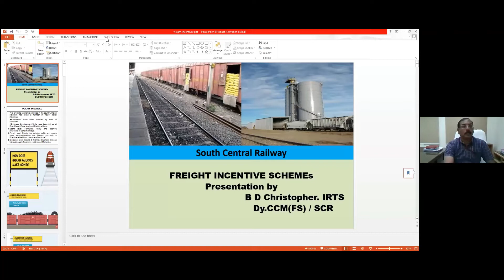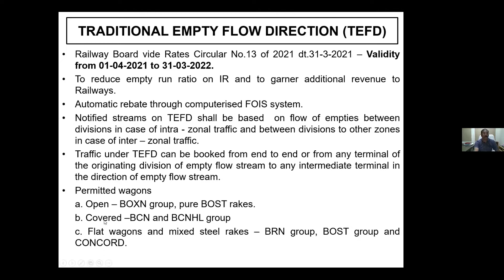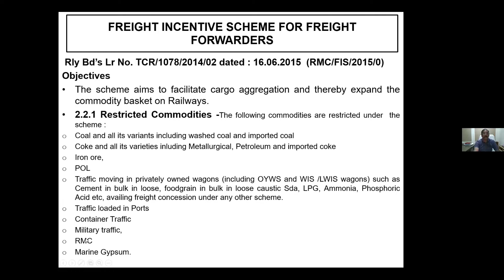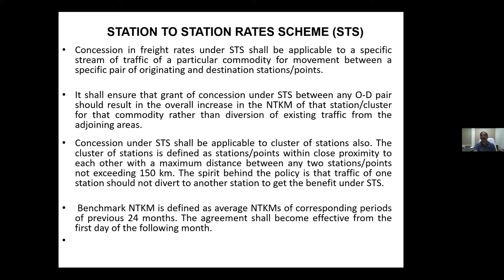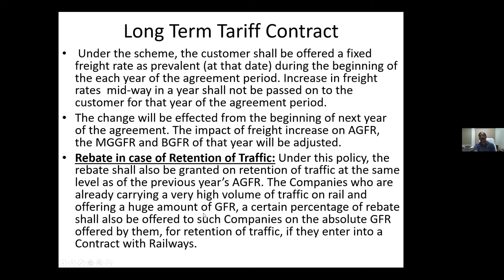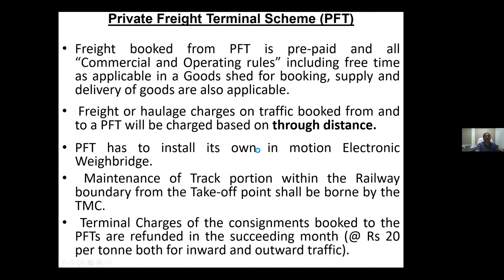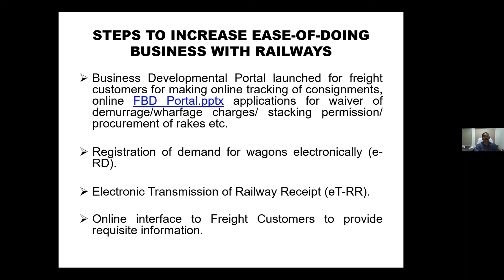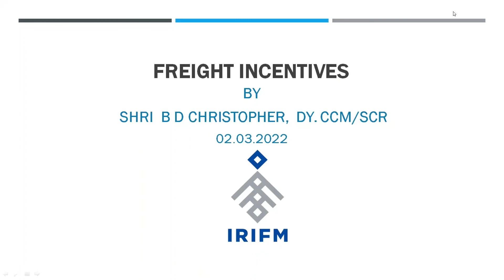Freight Incentives by B D Christopher on 02-03-2022